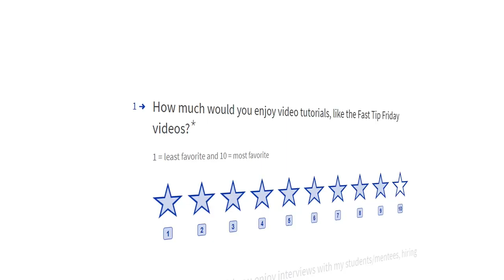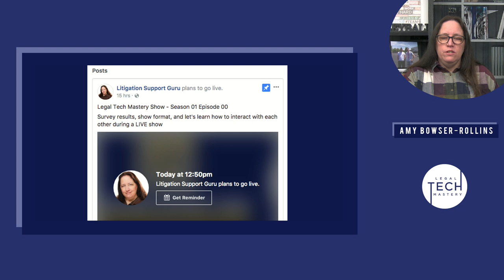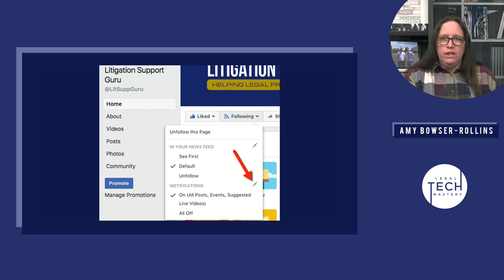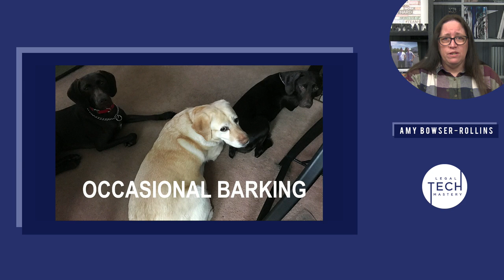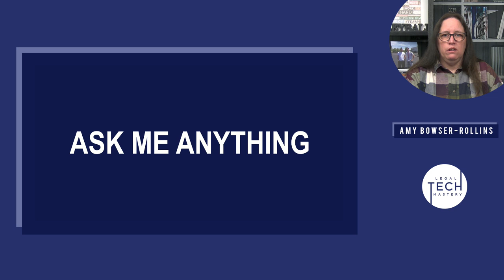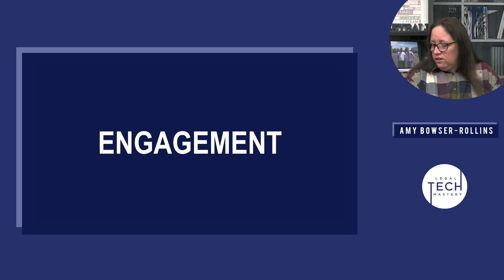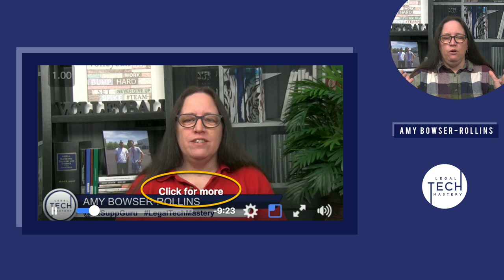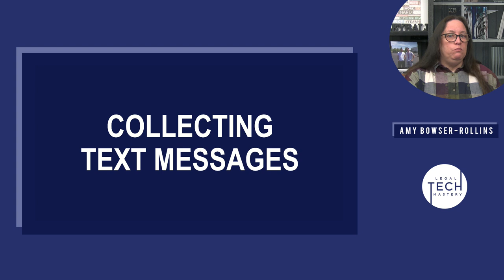Survey results and show format S01E00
Season 01 Episode 00 - We discuss the show topic survey results (your first choice surprised me!) and we discuss the show format, as well as how you can participate, which is the most important thing!